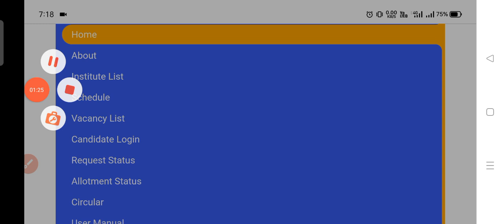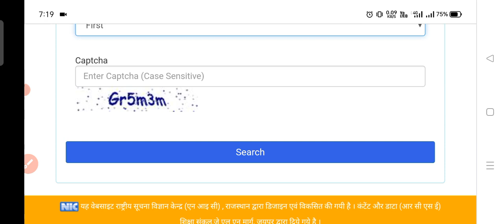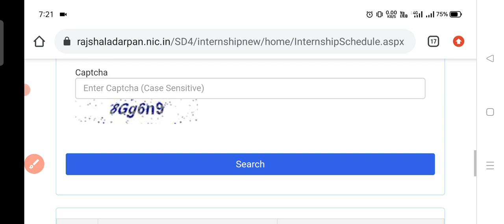इंटर्नशिप स्कूल अलॉटमेंट 2022 | Bed internship 2022 | Deled internship | bed internship form 2022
Hello Friends,
aaj ki es video me ham aapse Bed Internship ke bare me bat karenge, Ummeed karta hu aapko video pasand aayegi.

🎯 इंटर्नशिप के लिए स्कूल कैसे देखे?

• Keywords-
BSTC internship news
bstc internship 2022
bstc internship form 2022
Kab Hogi bstc internship
bstc internship update
bstc internship form last date
DElEd Internship news
DElEd Internship 2022
DElEd Internship form
DElEd Internship update
bed internship news
bed internship 2022
bed internship update
bed bstc internship 2022
internship me liye school Kaise dekhe
shaladarpan
shaladarpan school for internship
bed bstc internship school
kab milegi internship
kya aapne internship ka form bhara
how to fill bed internship form
bed 2nd year internship
bed 1st year internship